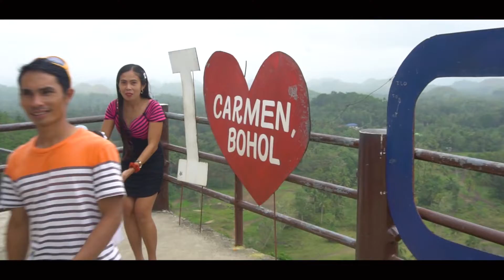Philippinen 2.0! Bohol Schokoladenhügel, Philippinen Weltreise | Vlog #92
Ihr habt richtig gesehen, ich bin wieder zurück auf den Philippinen🙂 Das Land gefällt mir einfach so sehr, da dachte ich mir: Lets come back!
Bin erstmal nach Bohol zu den berühmten Schokoladenhügel.

► Vlog Kamera, Sony alpha 6300*
► Breitwinkelobjektiv, Samyang*
Ist auf eBay günstiger!
► Rode Mikrophone*
► GoPro Hero 5*
► 360° Kamera, Samsung*
► Nikon AW130 Digitalkamera*

✈ Womit buche ich meine Unterkünfte und Flüge?